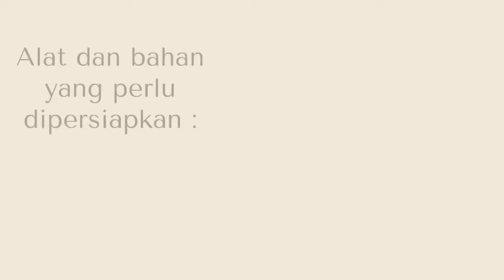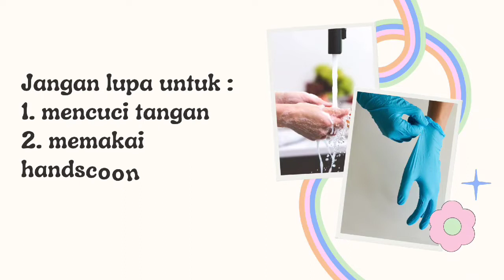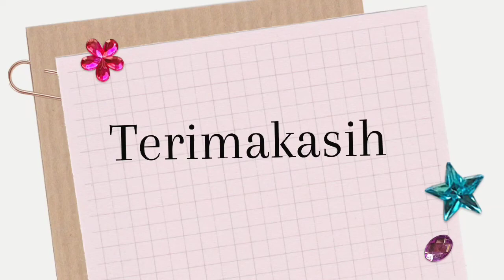PEMERIKSAAN FISIK SISTEM DIGESTIVE ~ Erin Dwi Safitri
Tugas Pemenuhan kebutuhan dasar manusia II

nama : Erin Dwi Safitri
nim : 211FI03020